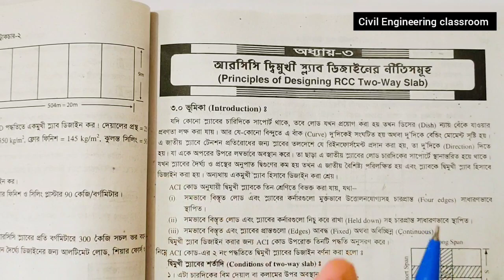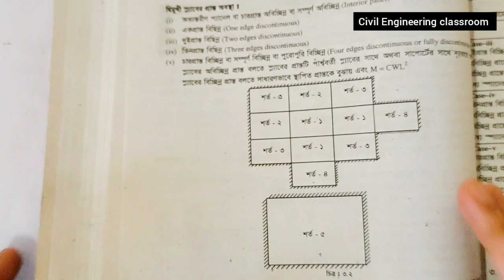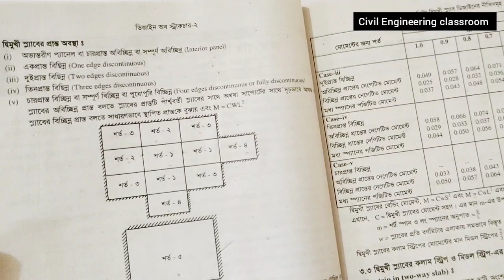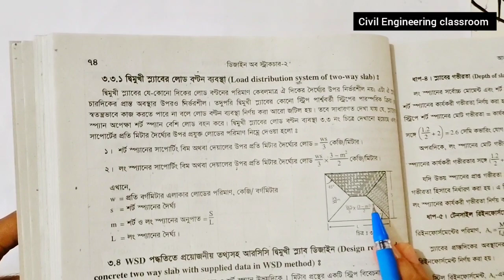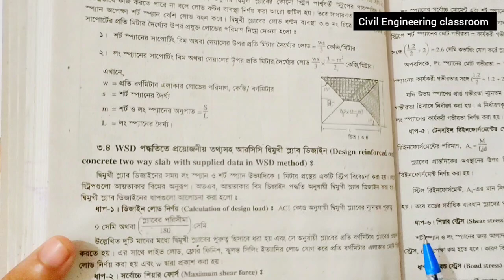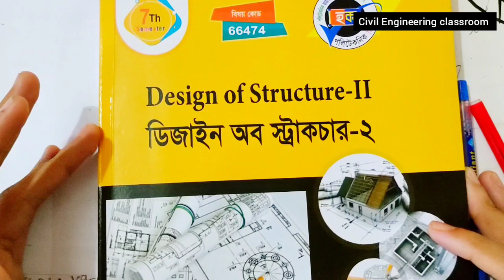Two way Slab basic knowledge || Design of structure 2 || Civil engineering Design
আজকে আমাদের  আলোচনা বিষয় হচ্ছে Design of structure 2 বইয়ের তৃতীয় অধ্যায়ের Two way slab Design. কিভাবে Two way slab Design ডিজাইন করতে হয় এর বিস্তারিত বেসিক এবং ডিটেলস গুরুত্বপূর্ণ আলোচনা।

___________________________________________________________ CEC আমাদের লক্ষ্য হচ্ছে _________

�আমাদের লক্ষ্য হচ্ছে সিভিল ডিপার্টমেন্ট এর 1st সেমিস্টার থেকে 8th সেমিস্টার পর্যন্ত সকল বইয়ের রিভিউ এবং গুরুত্বপূর্ণ গানিতিক সমস্যার সমাধান করে
দেখাবো ইনশাল্লাহ

�যারা সরকারি চাকরির প্রস্তুতি নিচ্ছেন তাদের জন্য প্রতিনিয়ত গাইডলাইন এবং গাণিতিক সমস্যার সমাধান করে দেওয়া হচ্ছে এবং হবে।
BPSC || BUET pattern govt jobs preparation

�গণিত শেখা ও শেখানোর এই অসম্ভব সুন্দর যাত্রায়, আমরা প্রতিনিয়ত চেষ্টা করছি তোমাদের জন্য নতুন নতুন সব কনটেন্ট নিয়ে হাজির হতে।  সেই সাথে থাকছে সকল প্রকার রিসোর্স, নোটস, ছবি, ভিডিও, কোর্সগাইডসহ সেরা সব কনটেন্ট!
পাশাপাশি আমাদের শিক্ষার্থী বন্ধুদের তৈরি নোটস কিংবা টিপস এন্ড ট্রিকস গুলোর অবদানও অনেক বেশি! �

___________________________________________________________  যোগাযোগের ব্যবস্থা ____________

                              উপস্থাপনায়
                        RI Sumon Hossain
        Founder and CEO CIVIL Engineering     classroom || Civil Engineer || Teacher || Content Creator || Trainer  || motivation speaker || Instructor of BCI Engineering institute

_যে কোন আপডেট তথ্য পেতে যোগাযোগ করুন___

👉� এছাড়াও রয়েছে আপনার মতামত জানানোর জন্য আমাদের Facebook Group লিংক :-

__এছাড়াও রয়েছে অন্যান্য সোশ্যাল মিডিয়া লিংক__